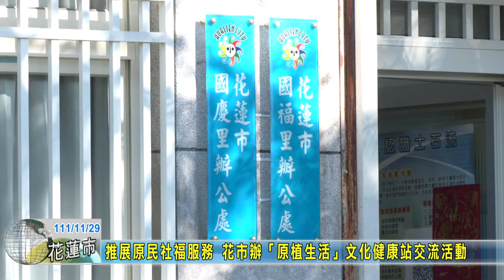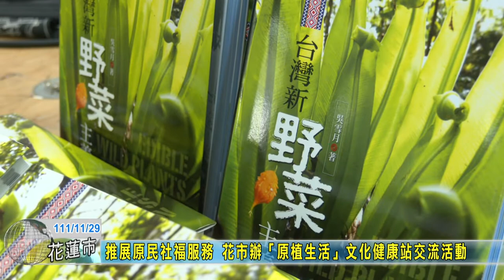20221129 03 推展原民社福服務 花市辦「原植生活」文化健康站交流活動